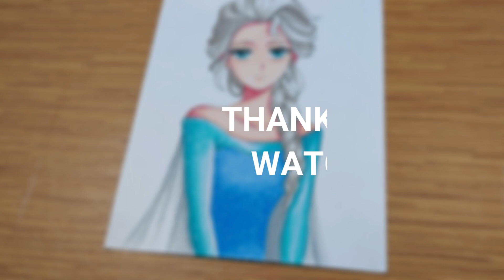Drawing ELSA as ANIME character | Animated cartoon character series #1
Must read:

I'm gonna draw a series of Animated cartoon character turning into anime.
You may also suggest your favorite character..

Materials:
. Prismacolor premier 72 pcs
. Unipin 0.4
. A4 Vellum board
. Mechanical pencil
. Touchnew White gel pen

Special thank to der💙
-Lizard